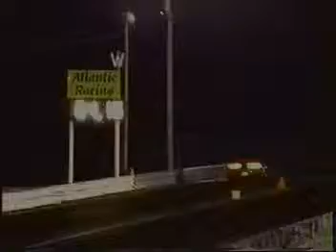AVSEQ01.DAT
mooresville drag strip michaek me and eric